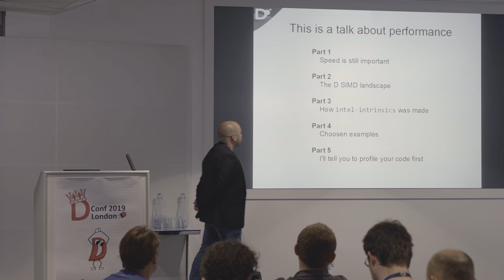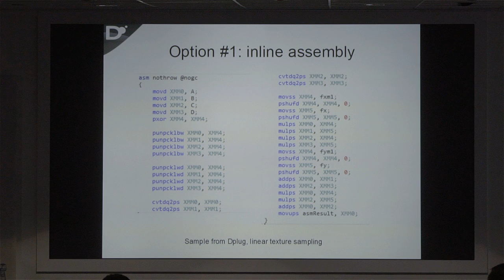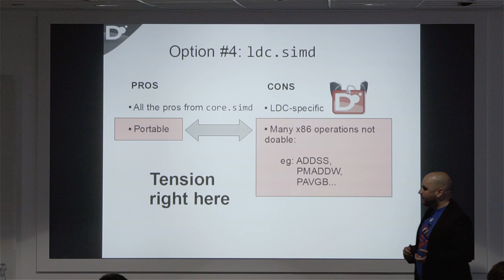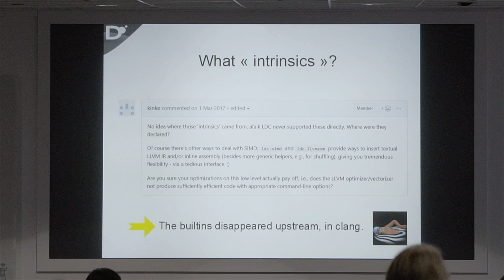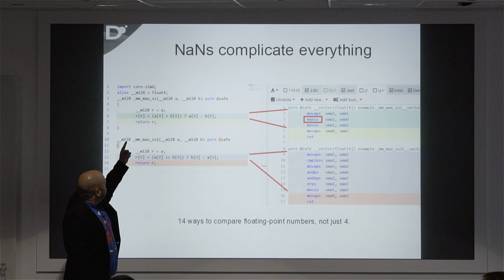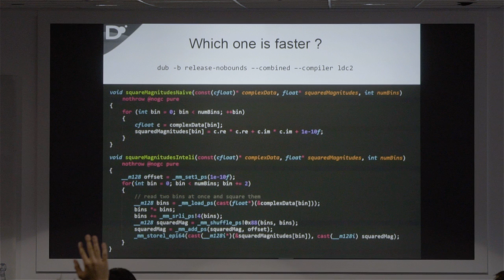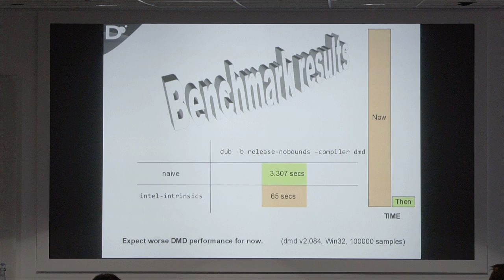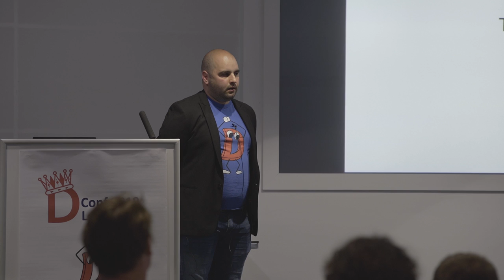DConf 2019: Not intrinsically about intrinsics -- Guillaume Piolat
intel-intrinsics is a D SIMD library that reuses existing Intel syntax for SIMD intrinsics, .

Besides familiarity, we'll discuss the measurable improvements you may expect today from your usage of intel-intrinsics, versus alternatives, with examples of real production code.

What could possibly be more boring than that?

It turns out intel-intrinsics is different from equivalents in other languages. Our vision is to decorrelate semantics and codegen completely to harness the power of the backend.